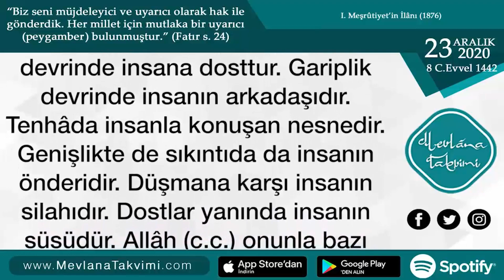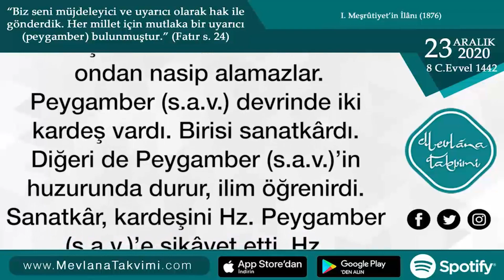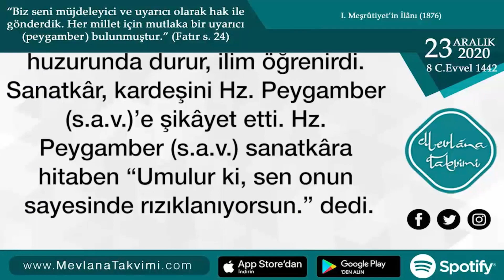İlim Öğrenmenin Önemi | 23 Aralık 2020 Mevlana Takvimi